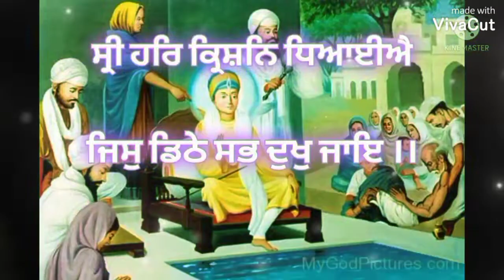ਦੁੱਖ ਕੱਟ ਦੁਨੀਆਂ ਦੇ ਵੰਡ ਖੁਸ਼ੀਆਂ ਖੇੜੇ | Dukh kat Dunia de.🙏🙏